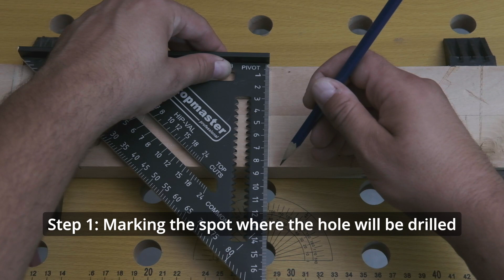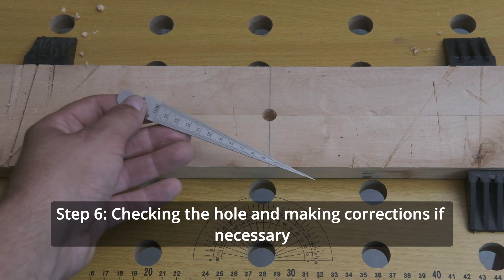Wood for dummies: Drilling a blind hole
In this video tutorial, you will learn how to drill a hole in wood correctly and effortlessly. We will present you with 6 easy steps that will help you achieve excellent results.

Chapters:
0:00 Step 1
0:28 Step 2
1:22 Step 3
2:10 Step 4
2:39 Step 5
2:49 Step 6